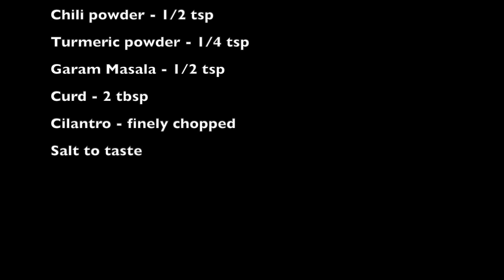மஷ்ரூம் பிரியாணி | Mushroom Biriyani | காளான் பிரியாணி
biriyanirecipes mushroombiriyani காளான் பிரியாணி

HOW TO MAKE MUSHROOM BIRIYANI || EASY LUNCH RECIPE

Ingredients

Mushroom - 1 cup sliced
Basmati Rice - 1 cup (washed and soaked for 10 minutes)
Onion - 1 thinly sliced
Garlic - 4
Green chili - 4 to 5 (according to your spice level)
Coriander & Cumin powder - 1 tsp